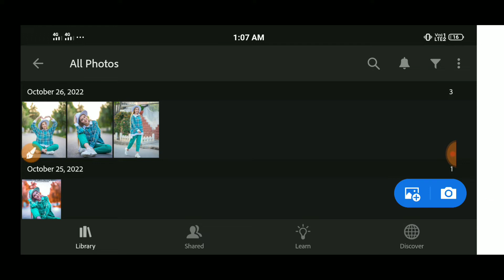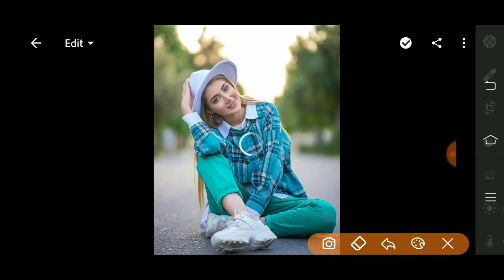M.G. edit Zone Preset | aqua and orange tone | lightroom free aqua and orange preset download